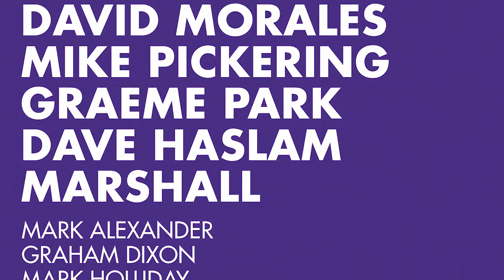Shine July 4th 2015 ft. Billie Ray Martin & 808 State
★ SHINE PRESENTS BILLIE RAY MARTIN, DAVE SEAMAN, LFO ★

It is with great pride & pleasure that Shine once again are announcing the glorious return of a super Leeds talent Dave Seaman from Brothers In Rhythm, founder of Selador Records & the skilful creator of an outstanding epic unforgettable The Mighty Ming track. His appearance comes side by side with another Leeds legend Gez Varley performing a very special LFO DJ set filled with Warp Records superb tracks to remember stalwarts LFO, just after the recent passing of Warp & LFO co-founder Mark Bell.

This will be taking place at The Leeds Warehouse on Saturday 4th July & headlined by Electribe 101's Billie Ray Martin, known for her huge hit Your Loving Arms which led to Seaman adding his genius remixing touch with Brothers In Rhythm. She is one of the most sought after musicians for well over the past 25 years in today's dance industry. She's also known for her mix collaborations with the likes of Frankie Knuckles, Junior Vasquez, Roger Sanchez & Todd Terry but she was first discovered back in 1988 by S-Express' Mark Moore, landing her on Top Of The Pops with performances from there in onwards right through the years.

Also joining this class A line up are the released track composers of Pacific State & Cubik, Manchester's former Thunderdome residents 808 State, DJ pioneers in their own right, styled as 4 men on 4 decks with guest white rappers MC Buzz Bee & MC Tunes also formally known for other compositions with A Guy Called Gerald.

Electribe 101's phenomenal Talking With Myself number was also remixed by Hacienda mid 80's Circa legend Jon Dasilva, who will also join the bill. Finally Shine are proud to announce the return of Renaissance DJ, Leeds lad himself Ian Ossia.

Kaos originals Mark Alexander and Graham Dixon are the two new residents to form Shine's top quality outfit. They take to kicking things off upstairs in The Loft alongside Mark Holliday and Garry Dabill.

All four DJ's will also on the 13th June perform for Shine's two line up's supporting Steve Lawler, consisting of our LFO guest Gez Varley with support from Justin Robertson, Mark Alexander, Graham Dixon, Mark Holliday & Garry Dabill. Both bill's by Shine come at the request of The Warehouse Arena Tent at the Made in Leeds Festival (located Tetley's Brewery) & also for Shine hosting the club's The Loft Afterparty where Shine's début residency sets will be performed by Mark Alexander & Graham Dixon ensuring what was Made In Leeds carry's on in Leeds.

Jump on tickets sharpish guys, get down to The Warehouse on July's first Saturday for a state of the art visual, laser and light display accompanied by smoke jets with top quality music pounding through a superb Funktion One sound set up. So don't miss the unmissable, see you on the dance floor!!

★ LINE UP ★

808 STATE - DJ Set
JON DASILVA
IAN OSSIA

Mark Alexander
Graham Dixon
Mark Holliday
Garry Dabill

★ INFORMATION ★